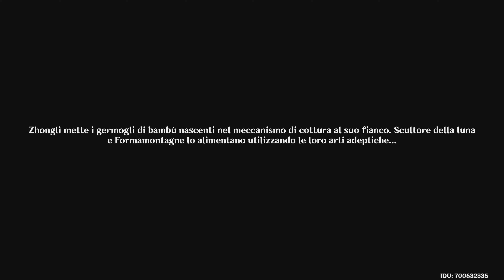Genshin Impact 3.4 - Liyue | Event Quest in Italiano [4K]